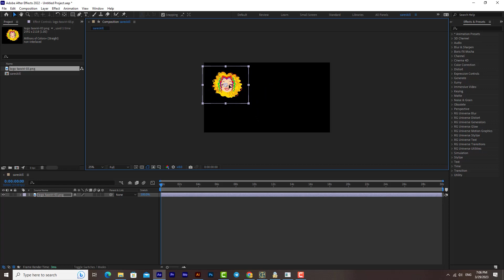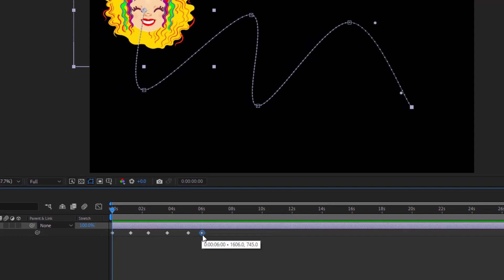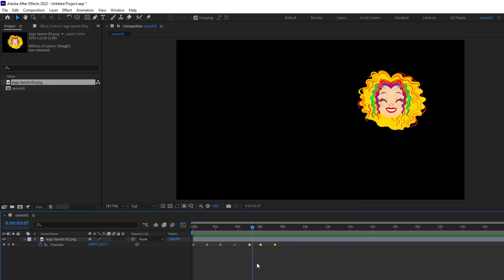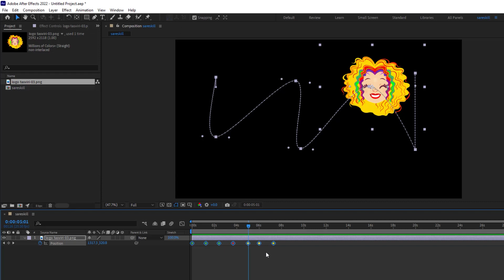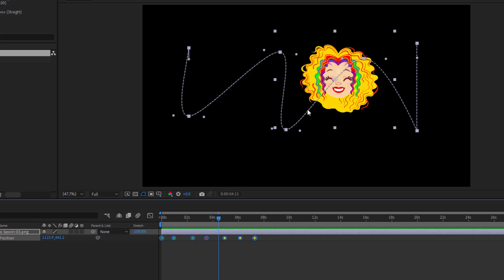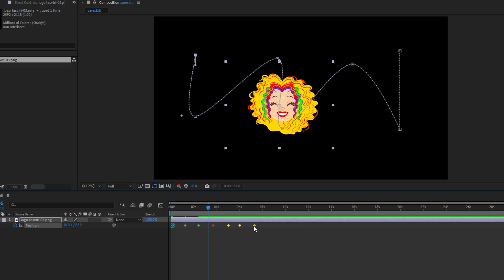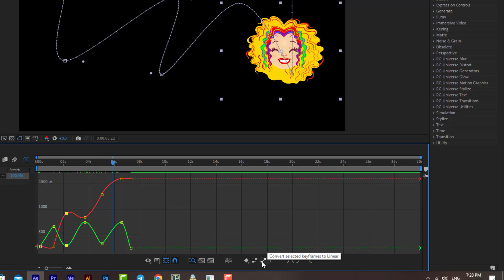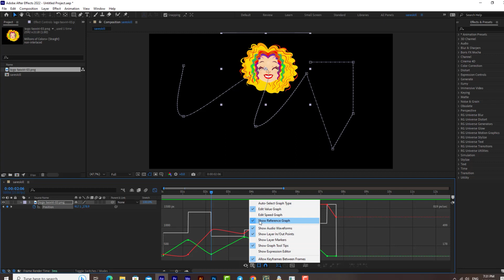آموزش افترافکت | تنظیمات کی فریم در افترافکت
کار با کیفریم ها در افتر افکت و حالت‌های مختلف کی فریم در افتر افکت
کیفریم ها برای تنظیم پارامترهای حرکت، جلوه‌های صوتی و بسیاری از ویژگی‌های دیگر، و تغییر آن‌ها را در طول زمان استفاده می شوند. ( موشن گرافیک ) یک کیفریم یک نقطه ی زمانی را مشخص می‌کند که در آن، یک مقدار را برای یک ویژگی لایه، مانند موقعیت مکانی مشخص می.کنید. در حقیقت، مقادیر بین فریم های کلیدی اصطلاحا  interpolate می شوند.
کیفریم ها در قالب انیمیشن سازی در افترافکت قرار دارند.
در این ویدیو به کیفریم ها و کارکرد آن ها می‌پردازیم.☺️

بخش‌های مختلف ویدئو : TimeStamps Chapters
مقدمه - 00:00
حالت اول(Position) کی فریم - 03:22
حالت دوم(Edit Value) کی فریم - 03:57
حالت سوم(Label) کی فریم - 04:49
حالت چهارم(Select keyframe Label Group) کی فریم - 05:28
حالت پنجم (Select Keyframes) کی فریم - 06:09
حالت ششم(Keyframe Interpolation) کی فریم - 07:08
حالت هفتم(Toggle Hold Keyframe) کی فریم - 08:30
حالت هشتم(Rove Across Time) کی فریم - 09:28
حالت نهم(Keyframe Assistant) کی فریم - 11:18
حالت دهم(Keyframe interpolation) کی فریم - 11:48
گراف(Graph Editor) و تنظیمات آن برای کی فریم - 15:57